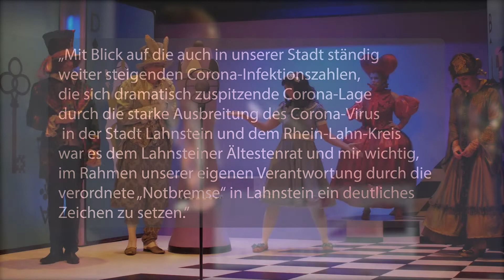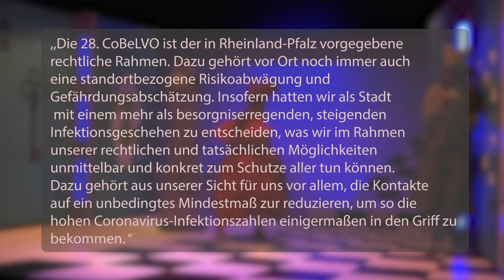Lahnstein: Die Stadt und die Kulturschaffenden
Wird in Lahnstein mit zweierlei Maß gemessen? Einige Veranstaltungen finden statt, andere wurden abgesagt. Wie kann das sein?